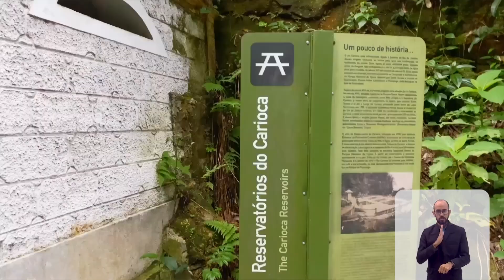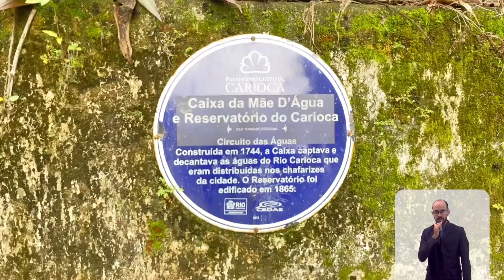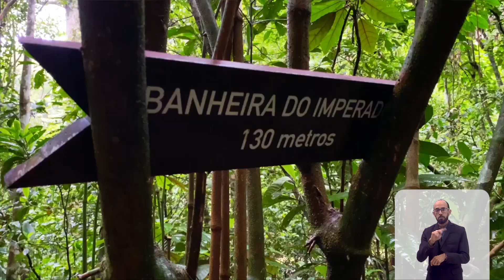Da nascente aos arcos e chafarizes, os caminhos do Rio Carioca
No século XVIII começam as construções para a canalização das águas do Rio Carioca em direção ao centro da cidade. Nessa época, o acesso da população à água era feito através dos chafarizes, e foram construídos centros de distribuição para distribuição de água na cidade. Duas dessas principais obras foram a Caixa Reservatório da Mãe D’Água, e o Aqueduto da Carioca, uma dos projetos de engenharia mais ambiciosos da época. Complementares, essas construções formam a primeira obra de transposição de rio no país.

O Rolé é um projeto do Estúdio M’Baraká.